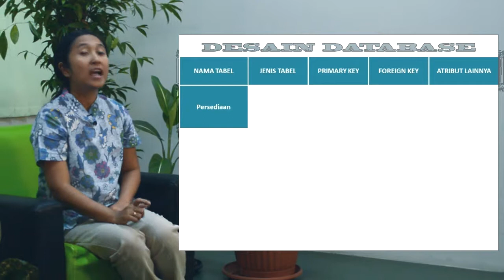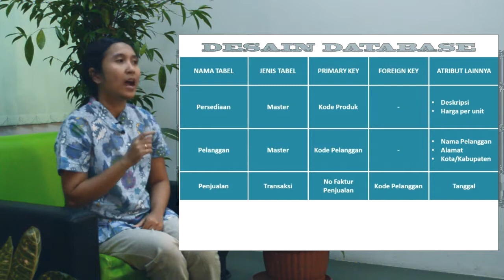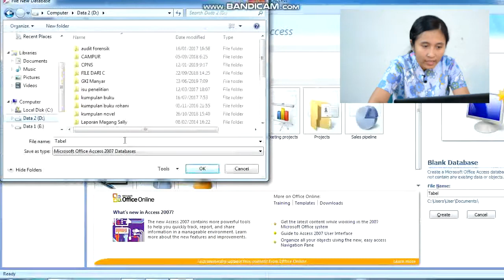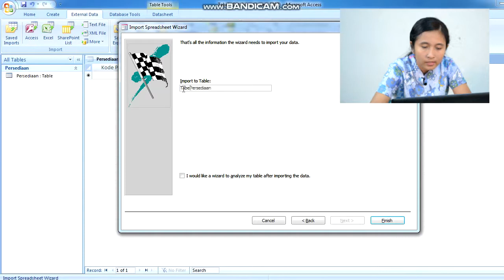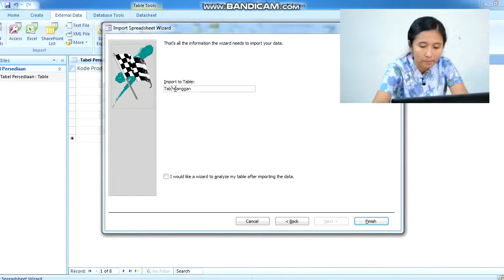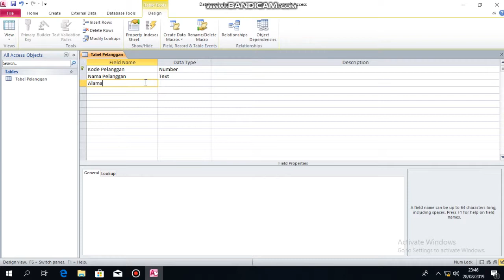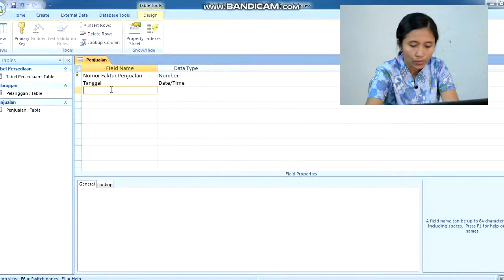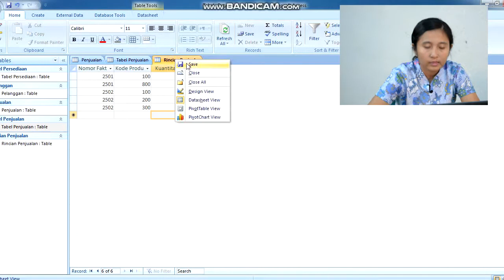PENGEMBANGAN APLIKASI DATABASE KOMERSIAL - PEMBUATAN TABEL MS ACCESS